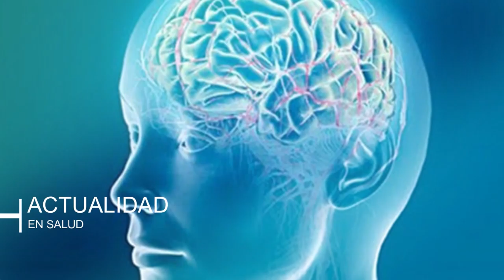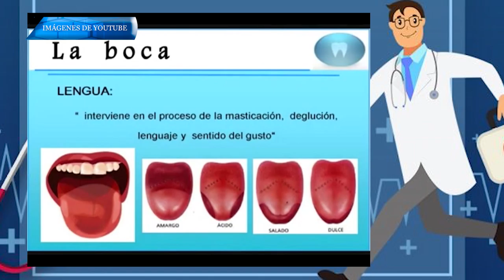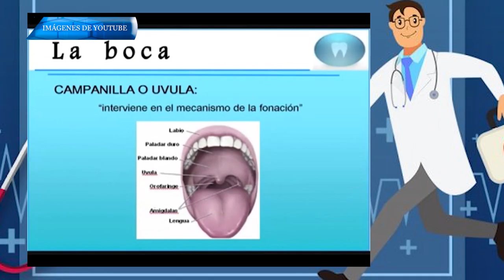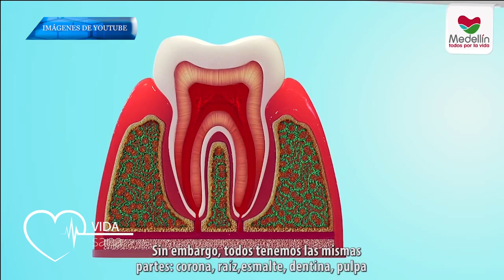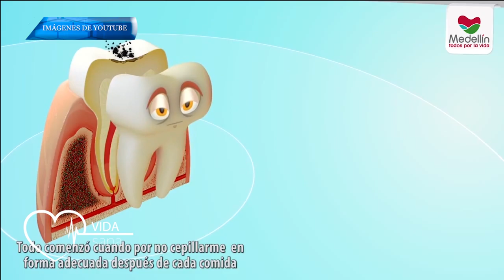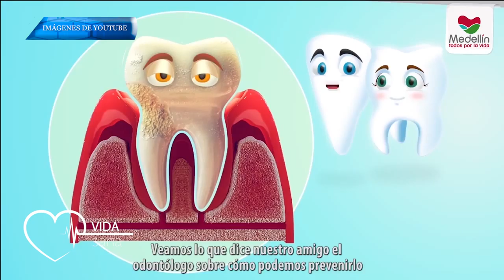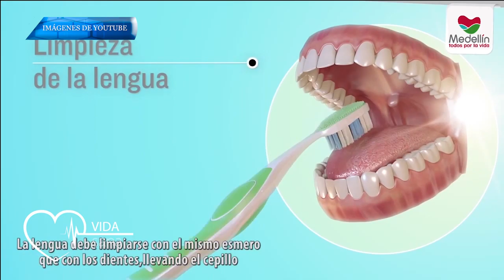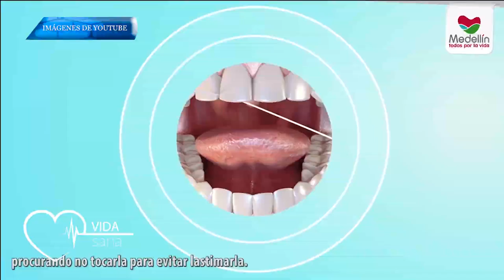VIDA SANA 31 DE ENERO SALUD ORAL